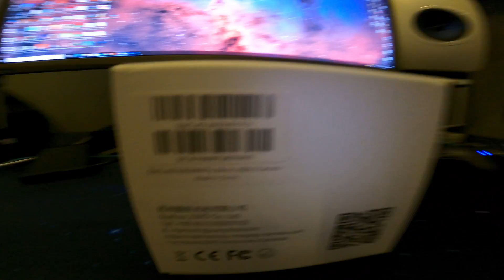Zwo asi2600mm pro vs Zwo asi1600mm pro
A little comparison between the asi 2600mm pro ans asi1600mm pro
Used equipment:

 Telescope : 11" ROWE-ACKERMANN SCHMIDT ASTROGRAPH (RASA 11)
 Primary camera: Zwo asi2600mm pro

 Guiding camera: Zwo asi120mm mini
 Mount: Ioptron cem60
 baader f2 baader f2 filter set
 Zwo asiair pro